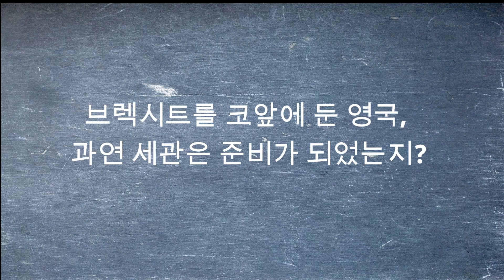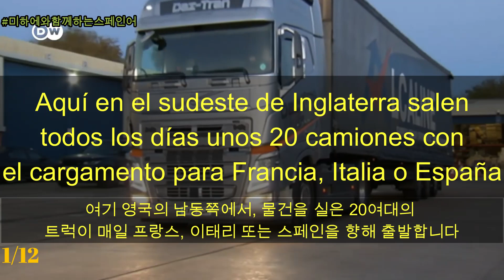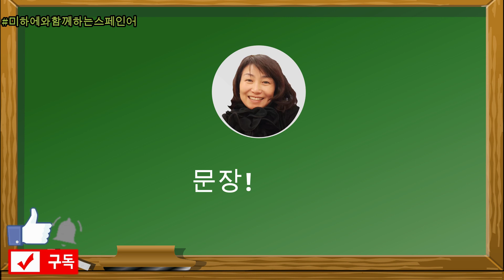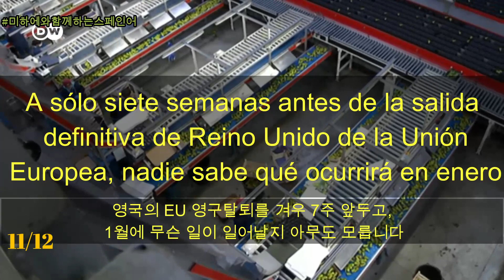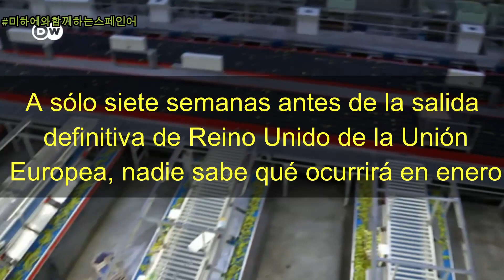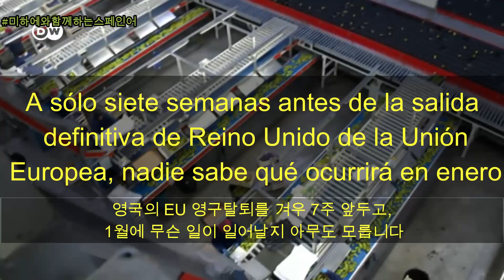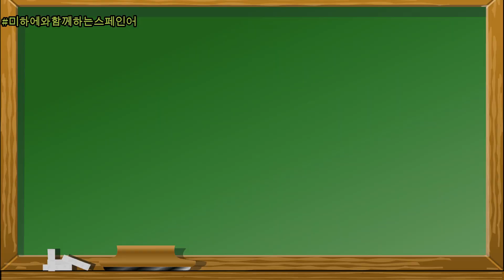브렉시트를 코앞에 둔 영국 스페인어중급 스페인어 쉐도잉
브렉시트를 코앞에 둔 영국, 과연 세관은 준비가 되었는지?
 쉐도잉으로 알아봅니다

조금 긴 영상들이 있어서 이해가 힘들어도
인내심을 갖고 들어 주세요.
전체 내용중 중요한 부분이라서 짜르지 않고 넣었습니다.

-처음엔 자막 없이 전체
- 한 문장씩 총4번 반복
   1. 무자막    2. 스페인어 자막  속도 85%    3. 한서 자막   4. 무자막
-  다시 문장 전체를 3번 반복
   1. 스페인어 자막 2. 한서자막  3. 무자막

 몇번만 들으시면 어느새 자막 없이도 뉴스 전체가 다 들린답니다.

미하에와 함께하는 스페인어와 열공하셔서 꼭 스페인어 마스터 하세요!!
시험대비용 스페인어듣기 연습에도 도움이 될것입니다.

아무리 열심히 공부를 해도
들리지 않을땐 이런 원어민 발음에
자주 노출되셔야 합니다.

꼭 부탁드려요.

감사합니다.

스페인어공부 의 동반자
미하에와 함께 하는 스페인어